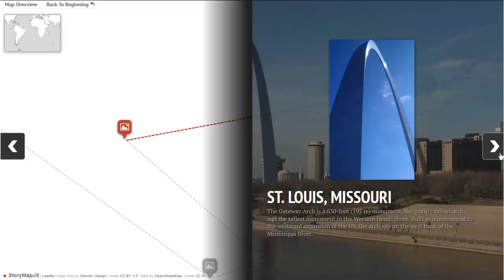Magna Carta 1225: Clause 30